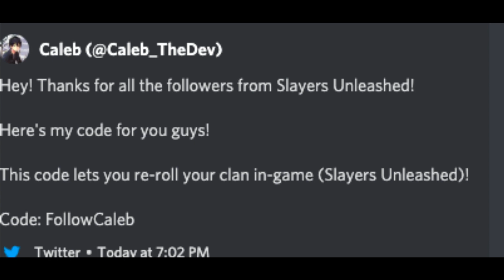Slayers Unleashed All New 20 Race/Power Stat And Clan Codes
100KRace1 , 100KRace2 , 100KRace3 , 100KRace4 , 100KRace5 , 100KRace6
100KPower1 , 100KPower2, 100KPower3, 100KPower4 , 100KPower5, 100KPower6
100KStat1 , 100KStat2
100KClan1 , 100KClan2, 100KClan3 , 100KClan4, 100KClan5 , 100KClan6
FollowCaleb

► Make Sure to Comment whats on ur mind
5 Likes? hehe and have a good day ez

What ROBLOX is:
Roblox, stylized as RŌBLOX, is a massively multiplayer online game created and marketed toward children and teenagers aged 8–18. In the game, players are able to create their own virtual world, in which they or other online members may enter and socialize within the blocks of varying shapes, sizes, and colors.